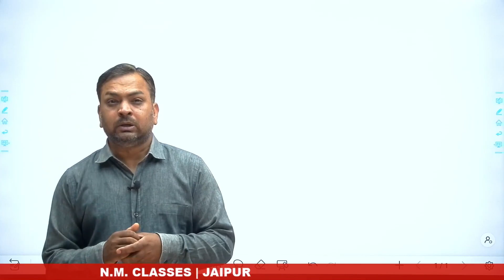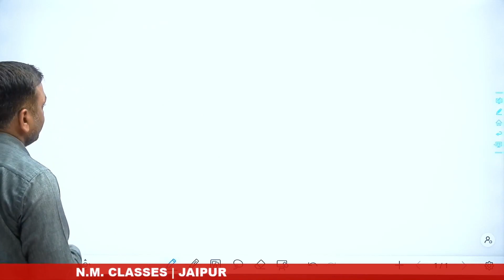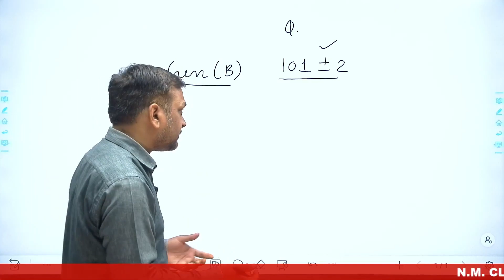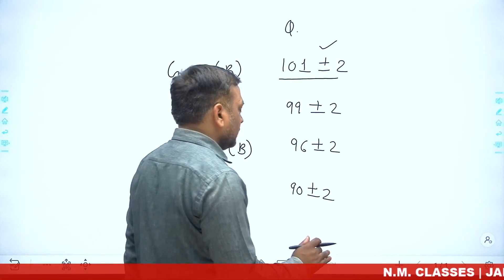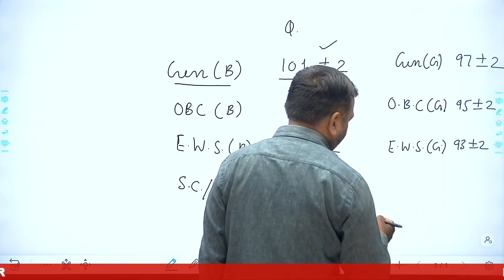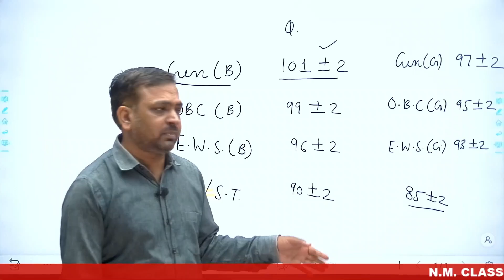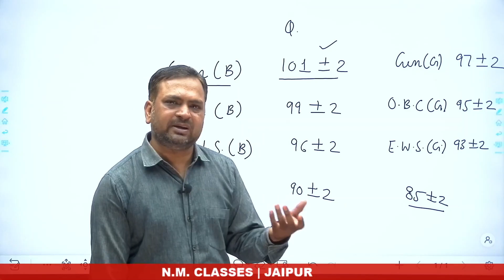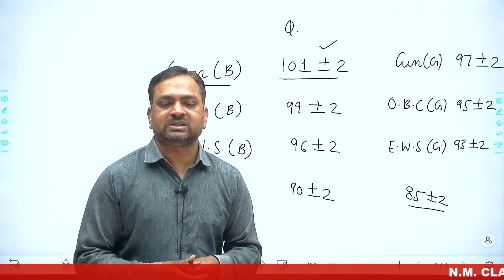Assistant Conservator Forest Officers (ACF) CHEMISTRY FEB. 2021, CUTOFF Analysis BY NAVEEN MITTAL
Assistant Conservator Forest (ACF) and Forest Range Officer Grade I Competitive Examination (ACF) CHEMISTRY PAPER February 2021 Final CUT-OFF Analysis as per experience of 15 year NAVEEN MITTAL